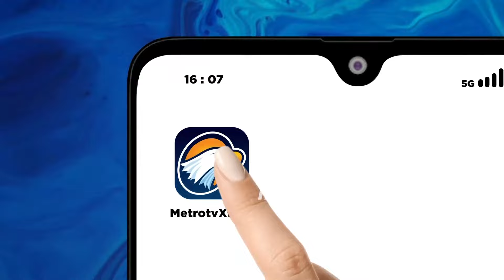Xinwen - Antusiasme Festival Perahu Naga Peh Cun 2024 di Tangerang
MetroTV, "Tanggal 5 bulan 5 kalender Imlek merupakan perayaan festival tradisional Tionghoa yaitu Festival Peh Cun. Masyarakat Tionghoa di seluruh dunia merayakan festival ini dengan berbagai macam cara, tidak terkecuali di Indonesia. Hari ini reporter Metro Xinwen akan mengajak pemirsa untuk mencari tahu bagaimana masyarakat Tangerang, Banten merayakan Festival Peh Cun."